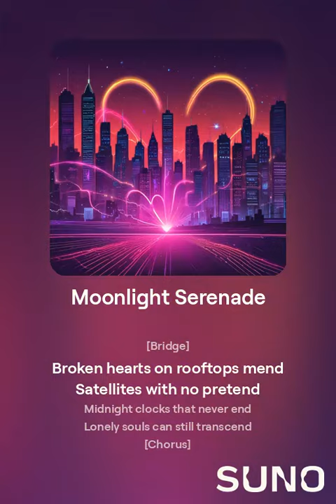Moonlight Serenade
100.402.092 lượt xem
Chào mọi người đã ghé thăm kênh David Bằng nhé
(no style)

Profile avatar
BubblyFadeIn6769
lúc 9:22 15 tháng 10, 2024

[Verse]
Shadow dance on broken streets
Silver whispers move so free
Neon dreams and empty beats
City sighs where shadows meet

[Verse 2]
Galaxies in glowing skies
Concrete oceans never die
Echoes hum low lullabies
Starlit nights where sorrows lie

[Chorus]
Underneath the moonlight blaze
Glitter in the midnight haze
Heartbeats sync in cloudy maze
Lost in nights we dare to chase

[Verse 3]
Lovers' tales in foggy ways
Silent cries that starlight saves
Wisdom in the night engraves
Tangled up in cosmic rays

[Bridge]
Broken hearts on rooftops mend
Satellites with no pretend
Midnight clocks that never end
Lonely souls can still transcend

© Bản quyền thuộc về David Bằng
© Copyright by David Bang ☞ Do not Reup